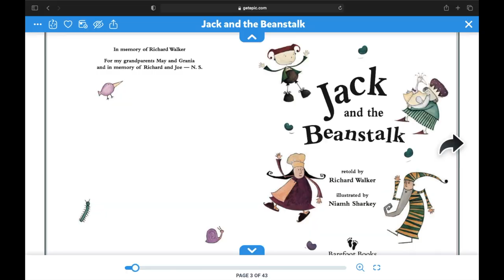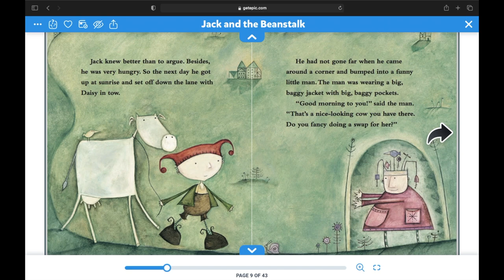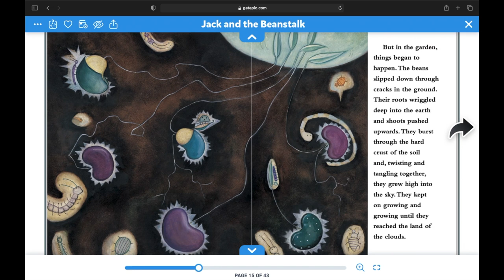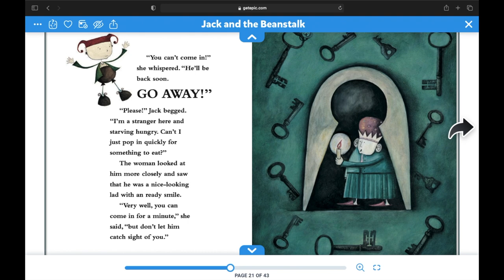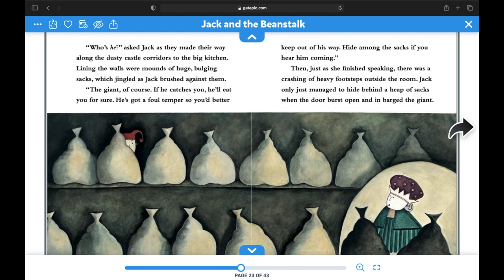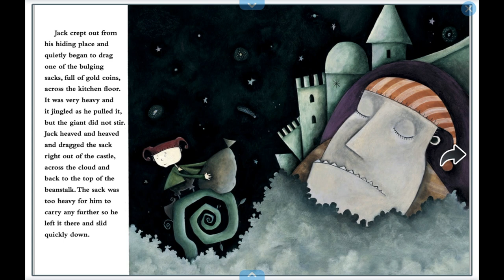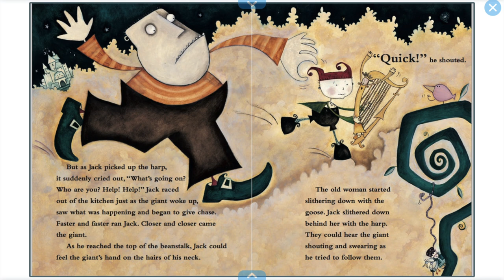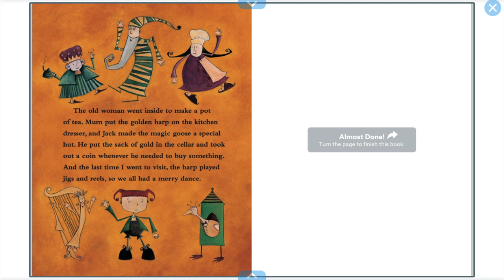Jack and The Bean Stalk By Miss Riya